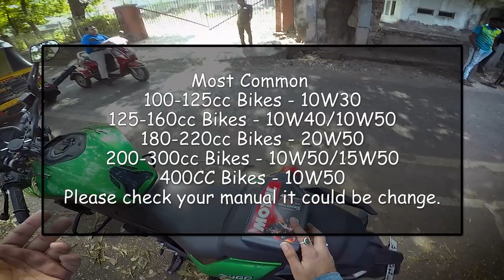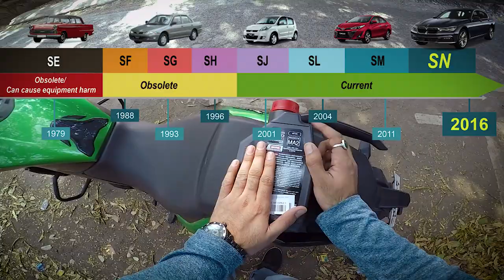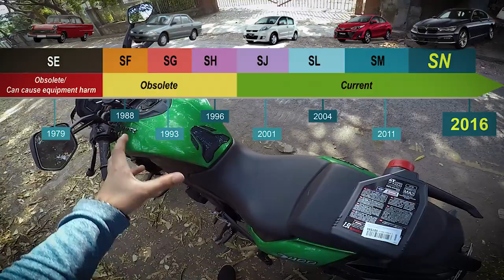Important Information Regarding Engine Oil | Motul 7100 | Praks Bikers Guide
Best Engine Oil for your engine. Important Information Regarding Engine Oil, Motul 7100, PraksBikersGuide

I want to upgrade buy this action camera Gopro Hero 8
Gopro Hero 7